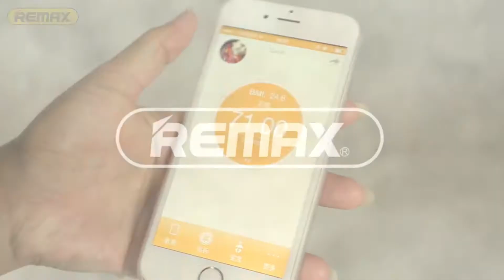BODY SCALE RL LF02 INTELLIGENT REMAX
خليك مراقب صحتك مع هذا الميزان الذكي
السعر : 👈$29👉

* With bluetooth
* High quality
* Digital body scale
* Scans bone mass, fat mass, body water, BMR, BMI and muscle mass
* 6mm thickness toughened glass
* Maximum weight: 180 kg
* Bluetooth Version: 4.0
* Batteries: 3 AAA
* How to use: install application FitBrick, turn on Bluetooth devices, the next step is to balance the scales, then open Application FitBrick up, it will set the theme